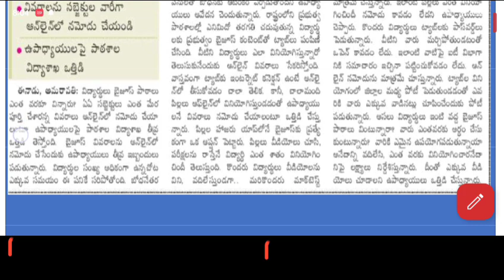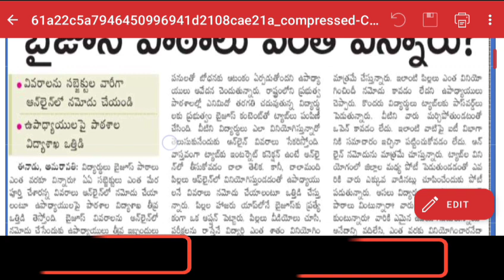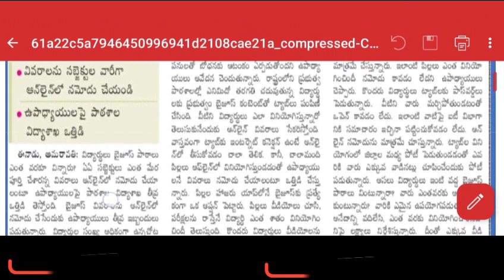టీచర్లు BYJUS పాఠాలు ఎంతవరకు విన్నారు, టీచర్లకు BYJUS పాఠాలు,ఖచ్చితంగా చూడాల్సిందే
విద్యా ఉద్యోగ సమాచారం అందించే వీడియో అందరికి షేర్ చేయండి ఛానల్ సబ్స్క్రైబ్ చేయడం మర్చిపోవద్దు ధన్యవాదాలు తెలిపారు ధన్యవాదాలు